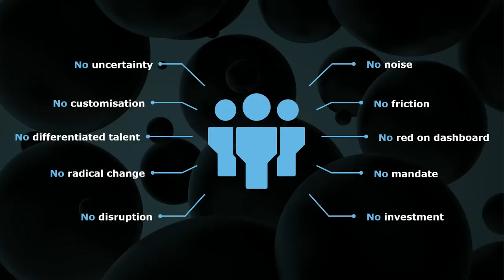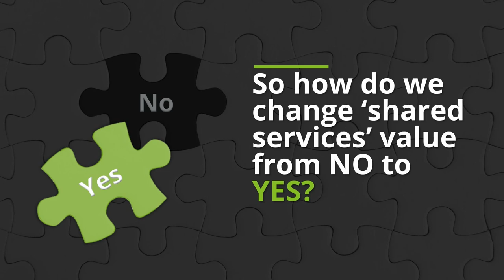SSC 2023 | Breaking the status quo: A new imperative for GBS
The expert panel explores how organisations should harness the power of their unique cross-enterprise platform to create and set the pace for change.